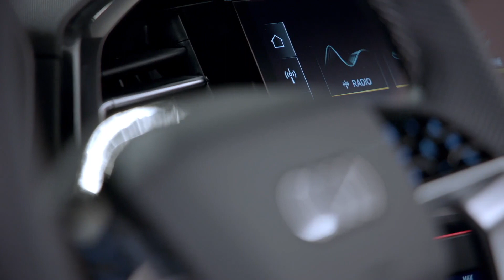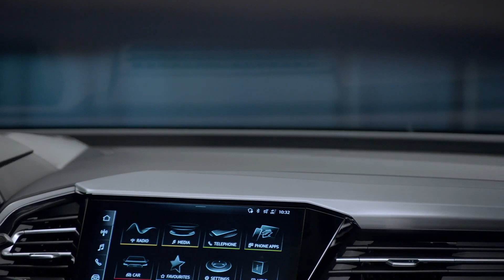Audi Q4 Sportback e-tron Interior Design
With the optional augmented reality head-up display in the Q4 e-tron, Audi is taking a huge step forward in display technology. It reflects important information via the windshield on two separate levels, the status section and the augmented reality (AR) section. The information provided by some of the assist systems and the turning arrows of the navigation system as well as its starting points and destinations are visually superimposed in the corresponding place on the real-life outside world as content of the AR section and displayed dynamically. They appear to be floating at a physical distance of roughly ten meters (32.8 ft) to the driver. Depending on the situation, they appear considerably further ahead in some cases. The driver can understand the displays very quickly without being confused or distracted by them, and they are extremely helpful in poor visibility conditions.